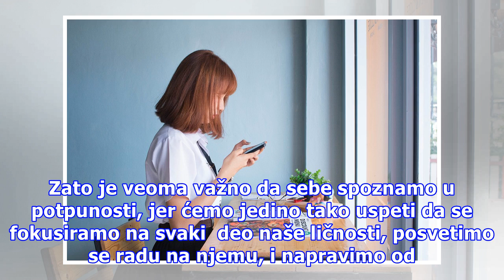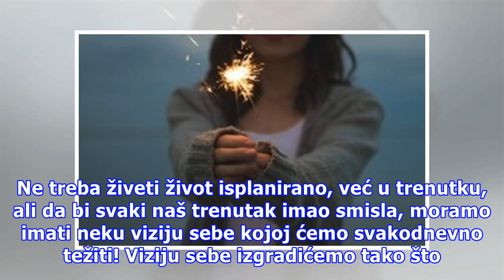Zašto morate dobro upoznati sebe?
Dva osnovna koraka na putu ka srećnom i ispunjenom životu su vera u sebe i spremnost  da sledimo svoje snove, ali da bismo mogli uspešno da ih sledimo prvo moramo dobro upoznati sebe! A kada sebe  dobro upoznamo, ne postoji ništa lakše od prilagođavanja osnovnim pravilima srećnog života. Jedina osob...